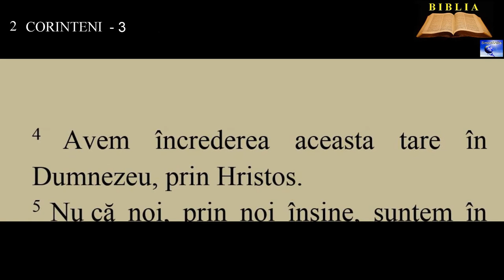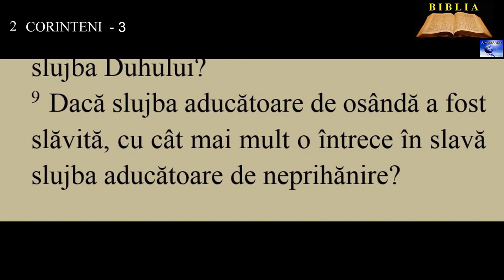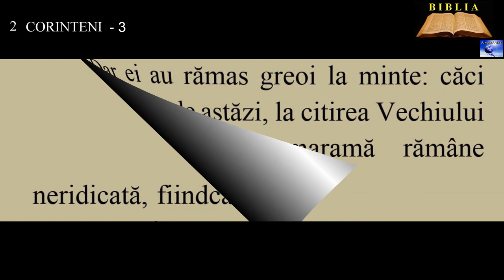2 CORINTENI 3 - Legământul cel nou şi cel vechi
00:00:00  Destoinicia apostolului
00:01:01  Legământul cel nou şi cel vechi